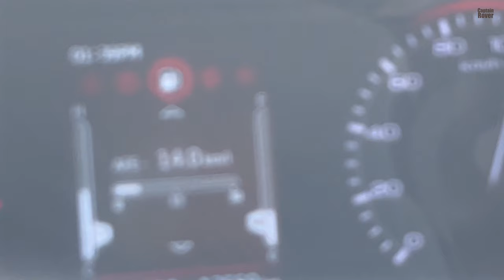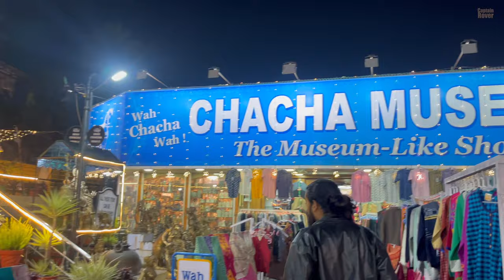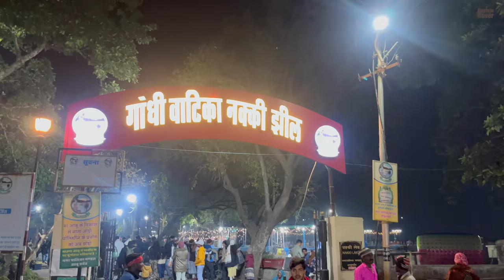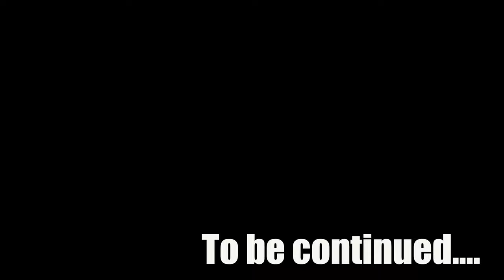100 दिनो के लिए यही मेरा घर ⛺️😍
hey Guys I am Captain Rover ( Deep Dhal ) I started a journey of all across india, Hopefully I ll get success from zero subscribers to 1 Lakh??
Why is Mount Abu so famous?
Which month is best to visit Mount Abu?
Is camping available in Mount Abu?
Is alcohol allowed in Mount Abu?
Can you sleep in a rooftop tent anywhere?
Why rooftop camping?
What are the disadvantages of a rooftop tent?

What is 100 DAYS CHALLENGE?

It is a video series where I will be documenting my Solo journey all across India in the form on Youtube Shorts and long videos. The idea is to see, connect and appreciate life that we live.